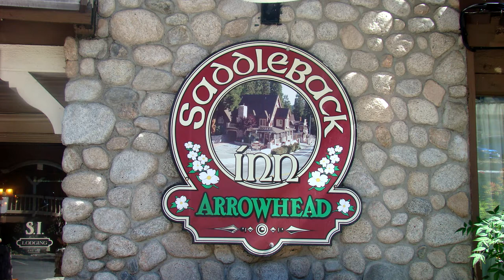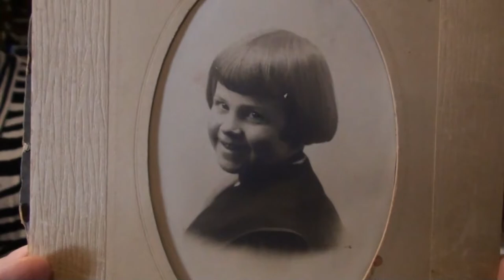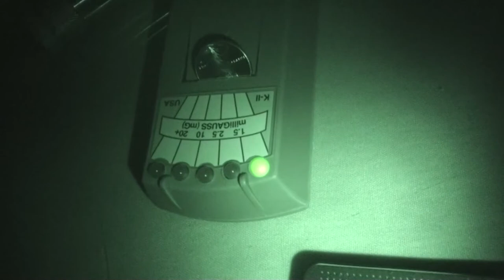33 RAVEN A HAUNTING FINALE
The conclusion to our investigation of the Saddleback Inn in Lake Arrowhead, California.